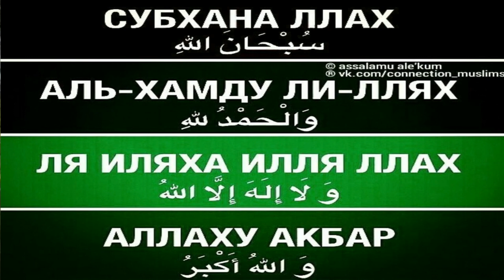Абдуллох домла - Дузахдан охирги чикадиган одам.